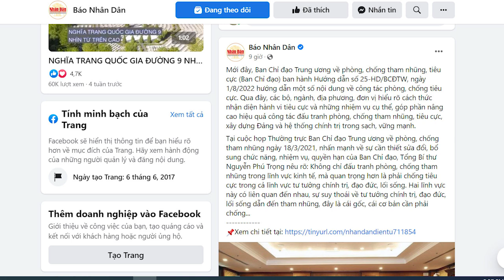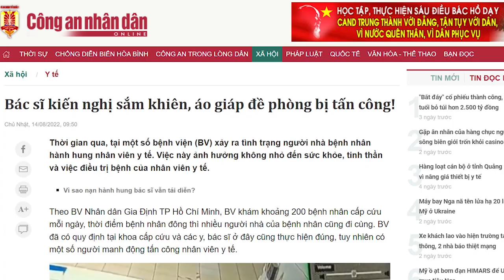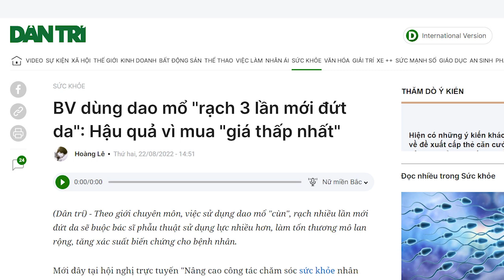Mạnh vô đối nhưng vẫn sợ. Ông Trọng sợ gì và sợ ai?